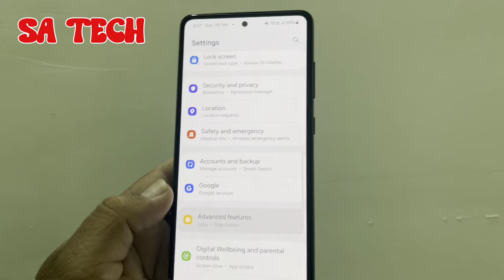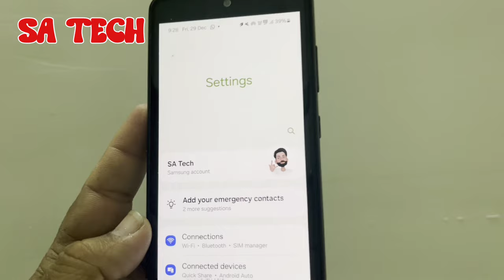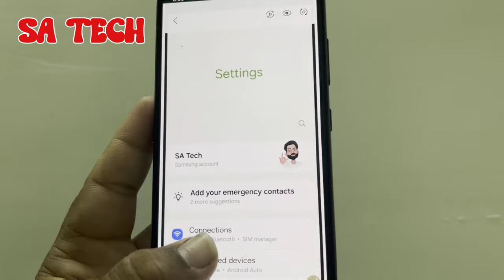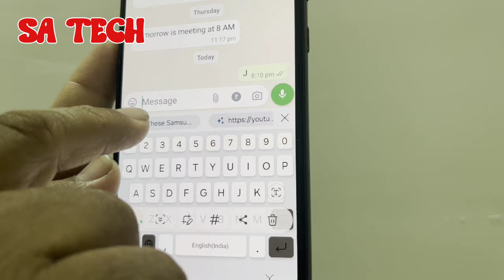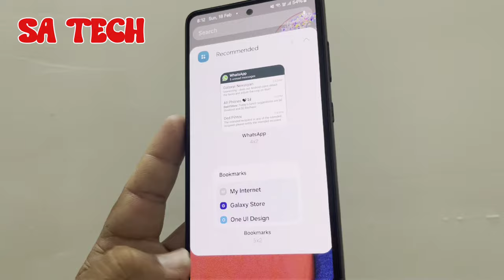Samsung Galaxy Smart Suggestion Features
in this video i descrie about samsung galaxy smart suggestion setting